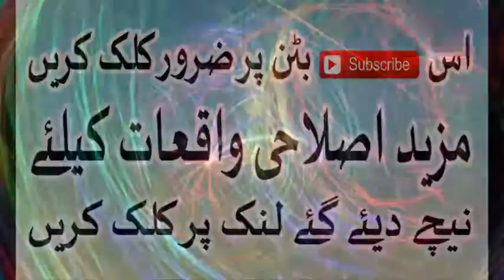Eman Aamaal Namaz aur Khuwab main Murdey ka Aana,by Maulana Tariq jameel Sahab Islamic urdu Bayan